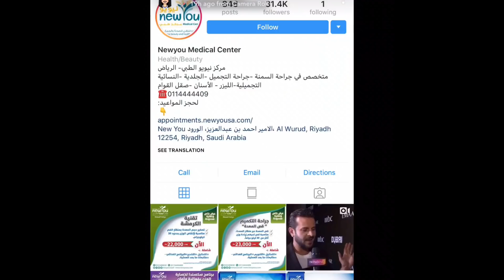دكتورة خلود تعلن عن مركز لتنحيف الجسم اَي علاج للسمنة شاهد المفاجئة